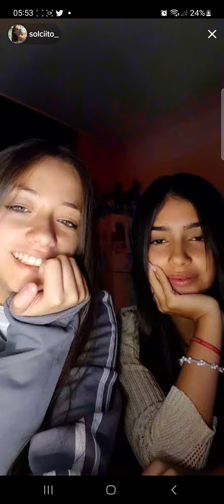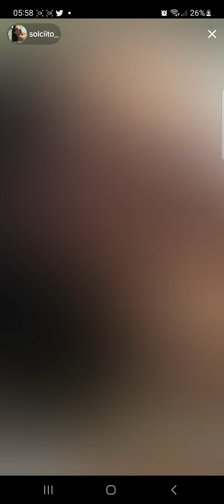no ĝeneration gaps